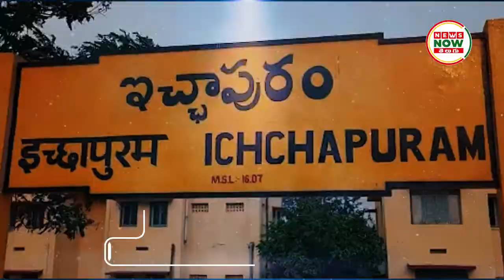Special Report On Ichchapuram Municipality Drinking Water Crisis | News Now Telugu